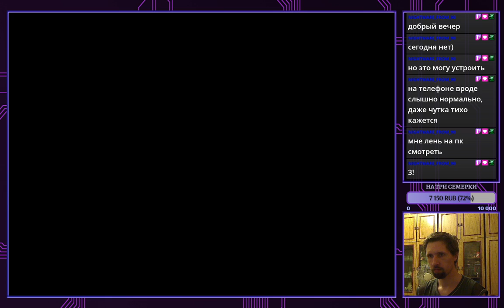OH MY! Ion Fury. Part 1